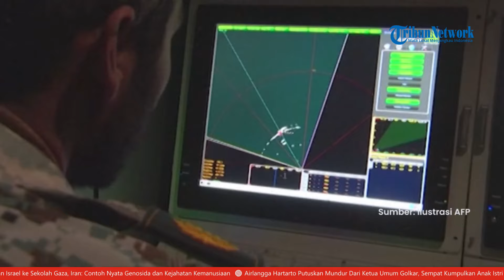Update Israel-Hamas: Terpaksa Pakai Kresek Kumpulkan Korban Tewas Gaza, Iran Segera Serang Israel?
TRIBUN-VIDEO.COM - Israel melaporkan ke Amerika Serikat, Iran sedang bersiap untuk serangan besar-besaran ke Tel Aviv.

Melansir Arab News, hal ini dikatakan Menteri Pertahanan Israel Yoav Gallant mengatakan kepada Menteri Pertahanan AS Lloyd Austin pada hari Minggu (11/8/2024).

Dalam sebuah pernyataan pada hari Senin, kementerian Gallant mengonfirmasi bahwa panggilan telepon itu terjadi pada malam hari.

Gallant dan Austin membahas koordinasi operasional dan strategis serta kesiapan militer Israel dalam menghadapi ancaman Iran.

Laporan lain muncul yang menyebut Republik Islam akan melancarkan serangan langsung terhadap Israel dalam beberapa hari mendatang.

Menurut sumber tersebut, Iran diperkirakan akan melakukan serangan balasan sebelum hari Kamis.

Organisasi radio dan televisi Israel melaporkan bahwa penilaian oleh dinas keamanan rezim menunjukkan bahwa Iran sedang mempersiapkan serangan skala penuh.

Sementara itu, Austin telah memerintahkan pengerahan kapal selam rudal berpemandu ke Timur Tengah.

Militer AS telah mengatakan akan mengerahkan jet tempur tambahan dan kapal perang Angkatan Laut ke wilayah tersebut untuk memperkuat pertahanan Israel.

Pada hari Jumat, seorang wakil komandan Garda Revolusi Iran dikutip mengatakan oleh kantor berita lokal bahwa Iran akan melaksanakan perintah Pemimpin Tertinggi Ayatollah Ali Khamenei untuk "menghukum keras" Israel atas pembunuhan pemimpin kelompok militan Palestina Hamas pada tanggal 31 Juli di Teheran.

Dalam beberapa hari terakhir, ketegangan meningkat saat Israel bersiap menghadapi serangan balasan dari Hizbullah dan Iran, menyusul pembunuhan sejumlah tokoh senior Hamas dan Hizbullah di Teheran dan Beirut.(*)

Artikel ini telah tayang di IRNA dengan judul Iran to launch direct attack on Zionist regime soon: Report

Artikel ini telah tayang di Arab News dengan judul Israeli minister tells US that large-scale Iranian attack expected, Axios reports

Program: Viral News
Host: Sara Dita
Editor Video: Okwida Kris Imawan Indra Cahaya
Uploader: Aprilia Saraswati